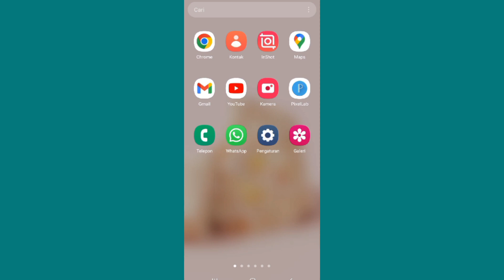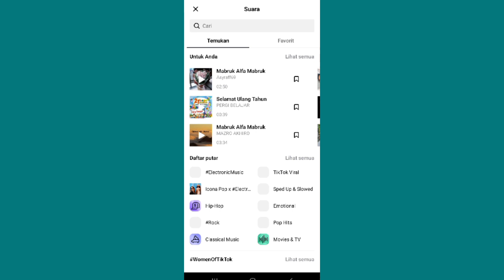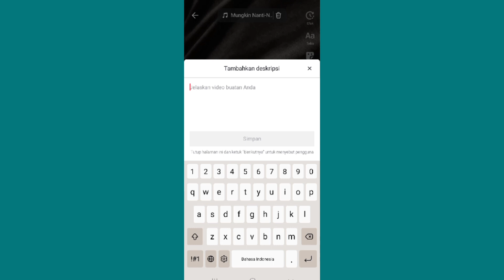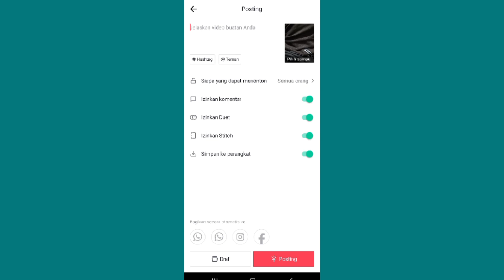Cara Upload Video Ke Tiktok Dari Galeri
upload video tiktok dari galeri apabila kamu ingin mengupload video ke tiktok disini akan saya beri tahu untuk cara cara upload nya kalian bisa klik tengah masukan video kalian bisa edit video tersebut